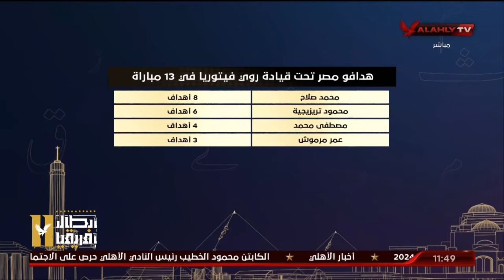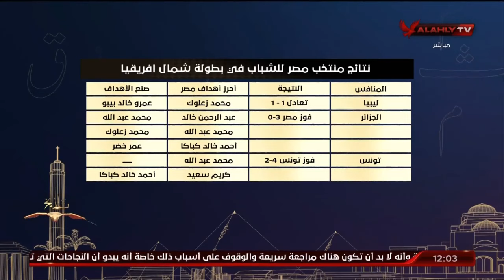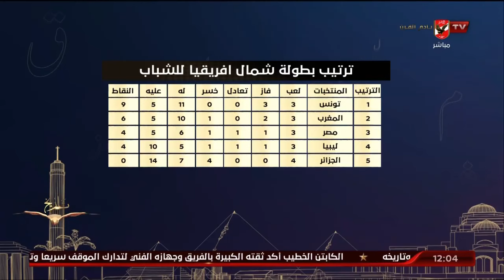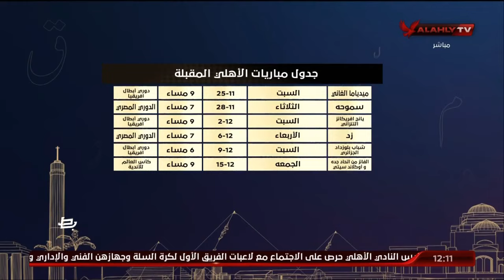اللقاء الكامل مع أحمد ثابت وكريم سعيد | البيت الكبير 19 - 11 - 2023